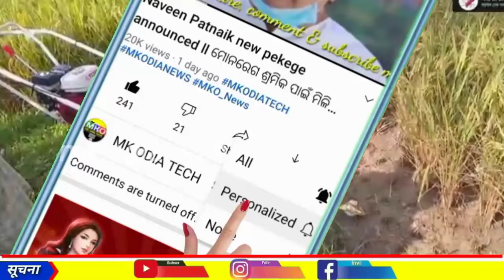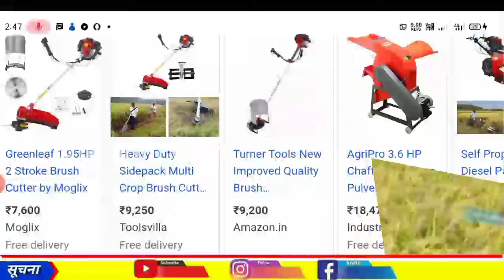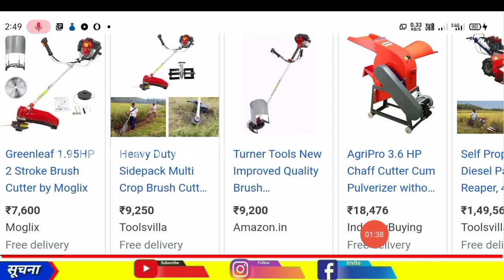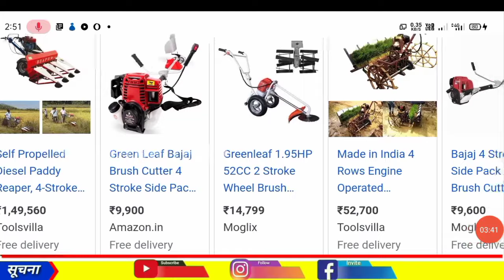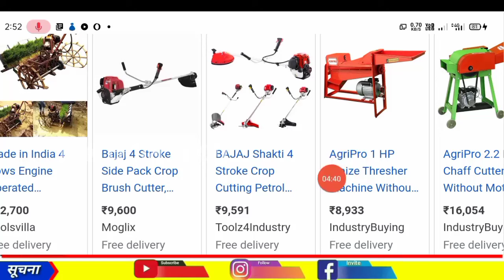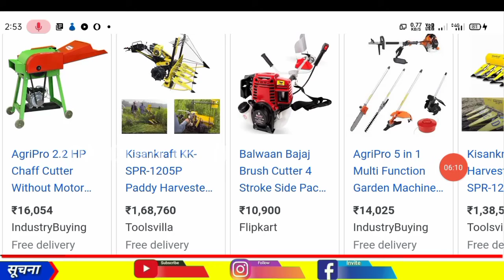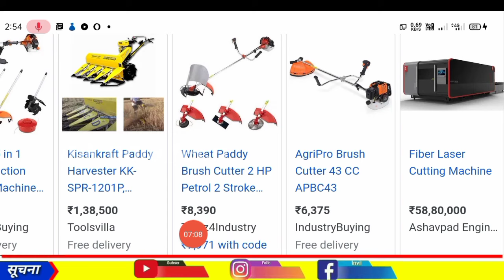rice cutter machine ! 12 ପ୍ରକାର ଶସ୍ତା ଧାନ କଟା ମେସିନ୍ ଆସିଲା ₹7.600/- !rice cutting machine best price